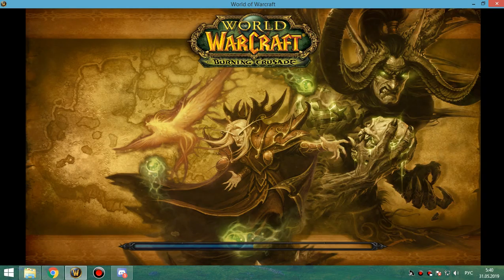15 Упоротое рбк с Твинсей